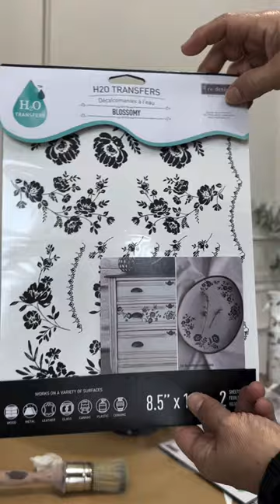Stylish Lamp Makeover-Refresh Your Decor!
This DIY lamp makeover is so inspiring! If you are looking to save money and give your decor a fresh new look, then this is the reel for you! (Product links below)

BA @renovelleasenseofrenewal decided to give her lamp a pattern on the shade using our H2O Transfers to match the black trim. Then she applied the lightweight Paper Texture Past on the base to add -well-texture! Its dries permanently and can be painted or waxed how you like!